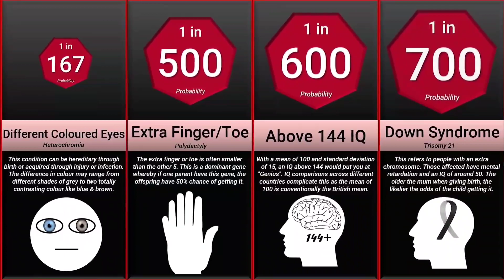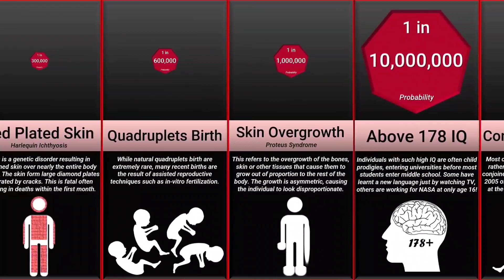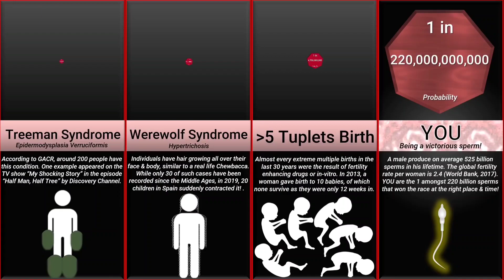Probability Comparison: Rarest Human Mutations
From extra fingers and extra legs, to having Mermaid, Werewolf and Tree man syndrome, we shall compare the rarest conditions humanity ever known. What is the probability of giving birth to twins, triplets, quadruplets or even conjoined twins? How many people have the RH Null Golden Blood? How many are born with superior IQ above 178? Odds of being born with Gigantism? Watch this video to find out.